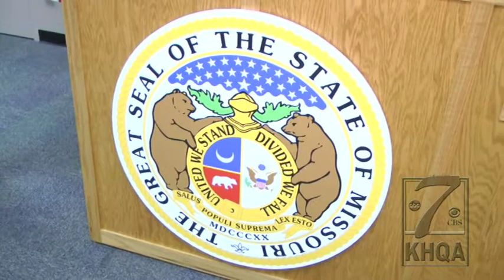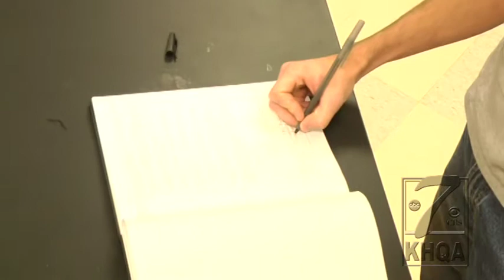Culver Stockton College introduces forensic science specialization